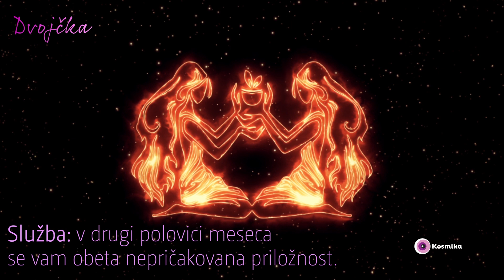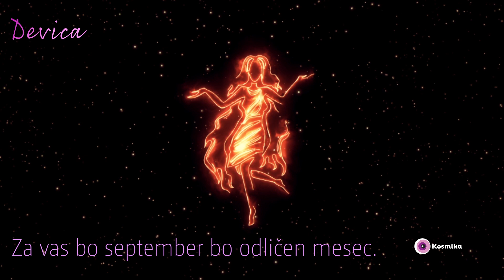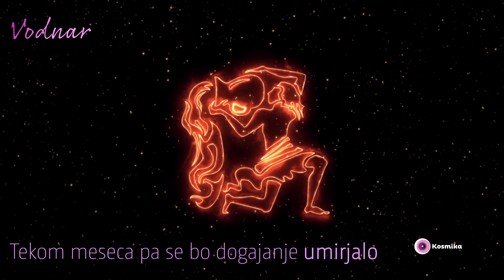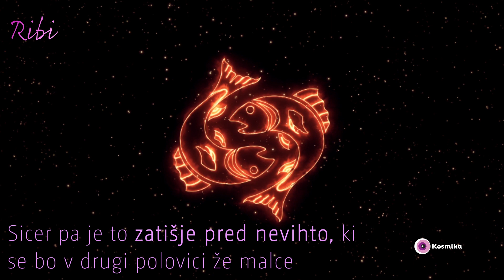Kosmika horoskop - september 2019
Mesečni horoskop za september

Astrologinje pri Kosmiki so pripravile horoskop za prvi jesenski mesec. Najbolj bo prijazen do vas, če ste Oven, Bik, Lev, Devica ali Ribi. Če ste Dvojček, Škorpijon ali Kozorog, bo mesec za vas naporen, vendar vam prinaša lepe možnosti za uspeh. Če ste Rak, Tehtnica, Strelec ali Vodnar, vas čakajo vzponi in padci. Sploh Rakom mesečni horoskop svetuje veliko potrpežljivosti, Tehtnicam pa malo več zadržanosti.